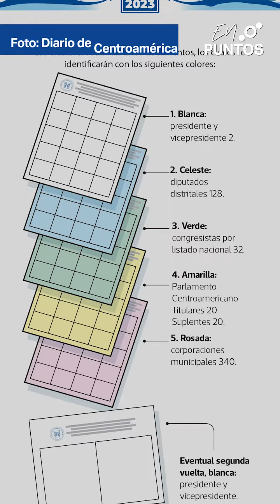Resumen diario EN3Puntos 25/05/23